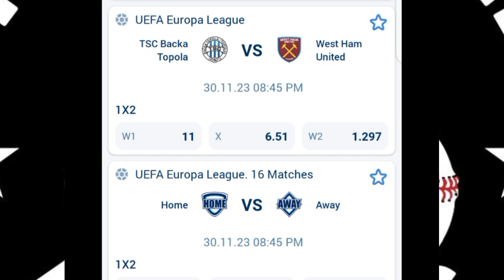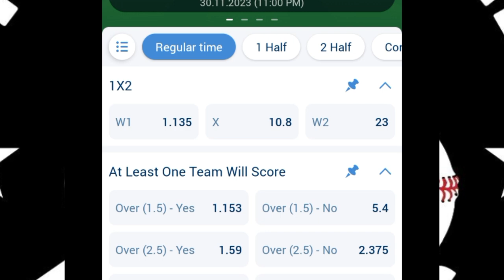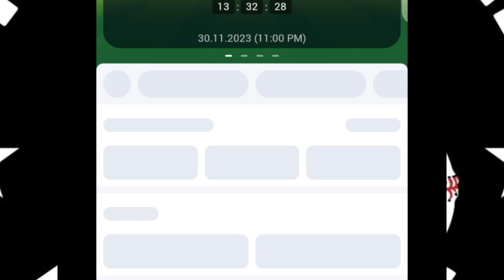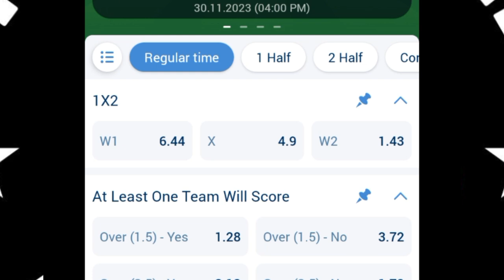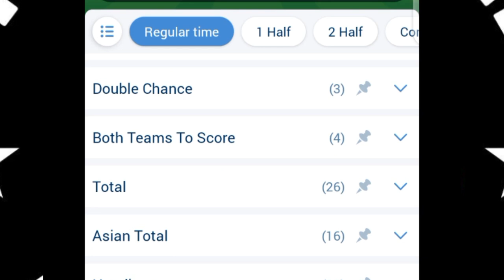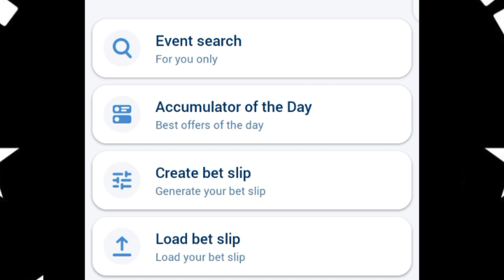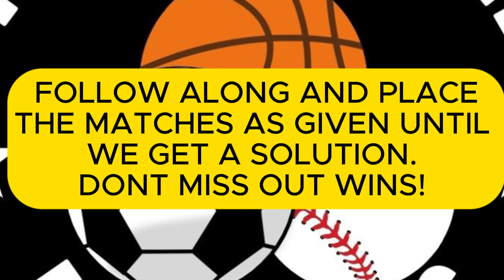FOOTBALL PREDICTIONS TODAY 30/11/2023 SOCCER PREDICTIONS TODAY | BETTING TIPS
today Thursday 30th November 2023. Sports betting can
contains
30/11/2023 football betting predictions
today.
STRATEGY|
- 1xbet
- prediction football